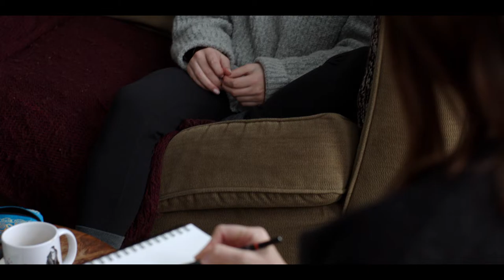Freehand | Official Trailer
A police sketch artist works with the survivor of a sexual assault to come up with a drawing of the suspect.

Written and directed by Adam Turkel
Produced by Bria Kalpen

Winner, Best Digital Short: Hollyweb Festival
Official Selection: New York No Limits Film Series, New York International Shorts Film Festival, Boston Film Festival, LA Indie Film Festival

Northwestern University Department of Radio/Television/Film